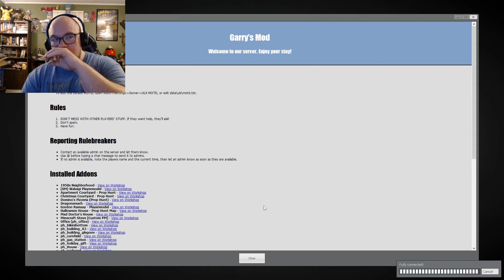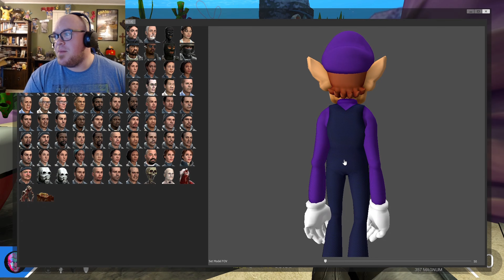Garry's Mod: Prop Hunt | IS THIS THE KRUSTY KRAB?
Outro Music
*This content is ABSOLUTELY NOT intended for children or a child audience, nor was it created to be*